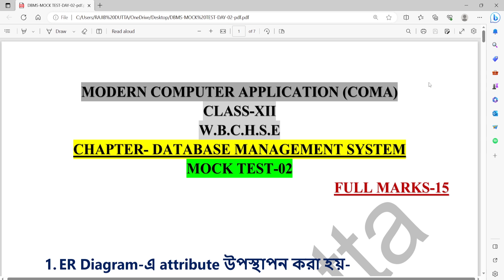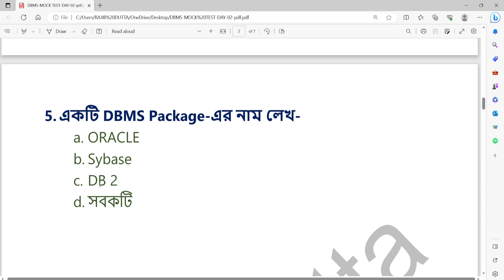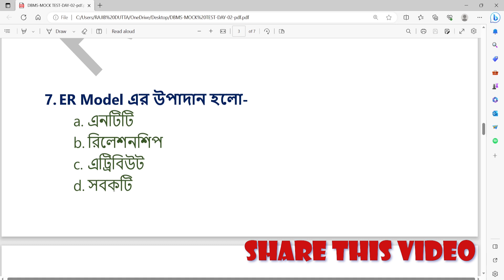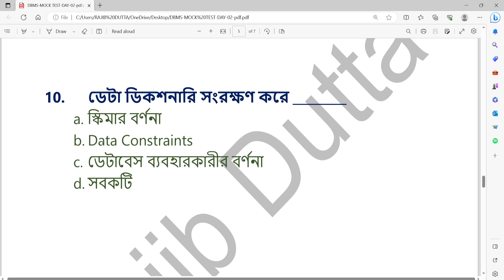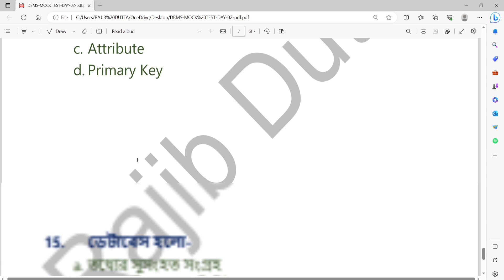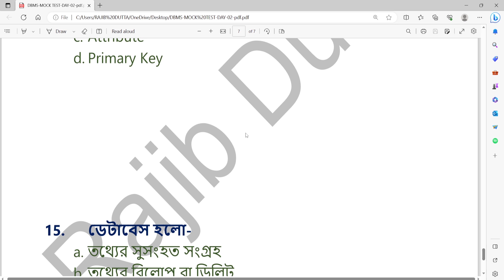Computer Application | Computer Science| Mock Test-02 | WBCHSE | DBMS | 15 MCQ | in Bengali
🙄 Topics Covered:/ Your Queries:

mock test
mock test class 12 coma
mock test class 12 coma wbchse 2023
class 12 computer application mcq suggestion 2023
mock test computer application class 12 wbchse dbms questions
mock test computer application class 12 wbchse dbms mcq questions
rajib dutta